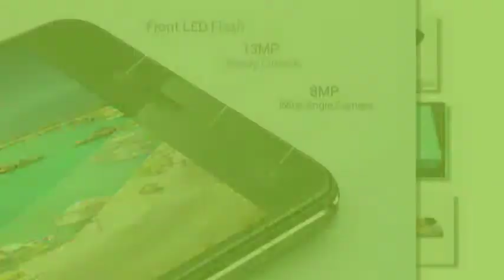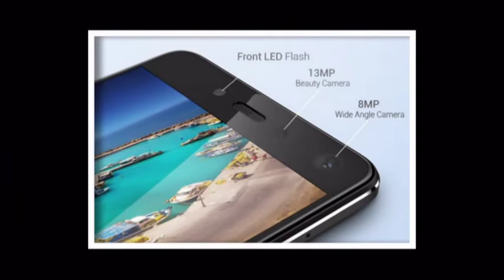Infinix S2 pro Price in Pakistan with Specifications - اردو -हिंदी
Infinix S2 Price in Pakistan with Specifications  -  اردو -हिंदी
Admin
Shahid Rehan
Phones

Music
Minecraft
Movies
Drake
Beyonce
Frozen
Happy
Afrikaans: mobiele rekenaar en tegnologie
Arabic: الكمبيوتر المحمول والتكنولوجيا
Azerbaijani: mobil kompüter və texnologiya
Belarusian: мабільны кампутар і тэхналогіі
Bulgarian: мобилен компютър и технология
Bengali: মোবাইল কম্পিউটার ও প্রযুক্তি
Bosnian: mobilnih računala i tehnologije
Catalan: ordinador mòbil i la tecnologia
Cebuano: mobile computer ug teknolohiya
Czech: mobilní počítač a technologie
Welsh: cyfrifiadur symudol a thechnoleg
Danish: mobil computer og teknologi
German: Mobile Computer und Technik
Greek: φορητό υπολογιστή και την τεχνολογία
English: mobile computer and technology
Esperanto: mobile computer